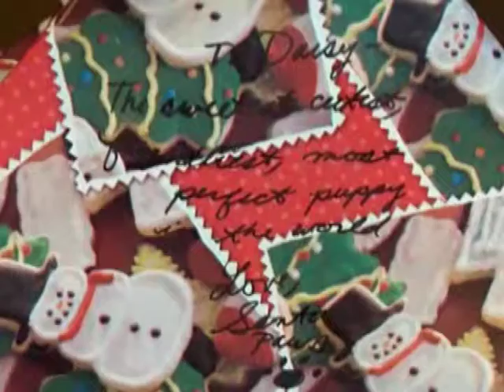Last Christmas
Never before seen video of last Christmas!

SMOOCH!